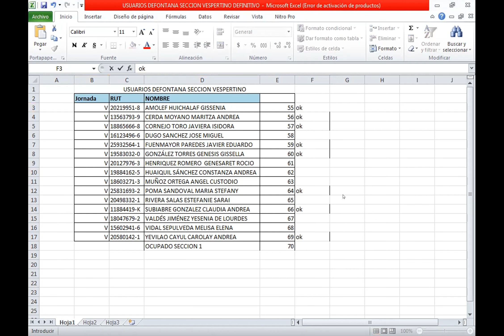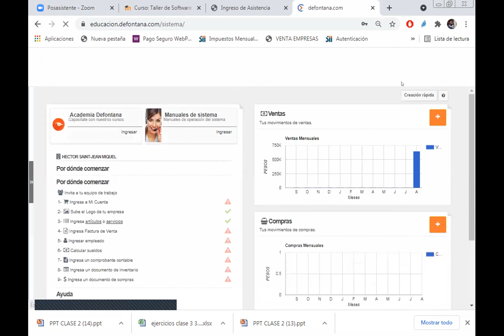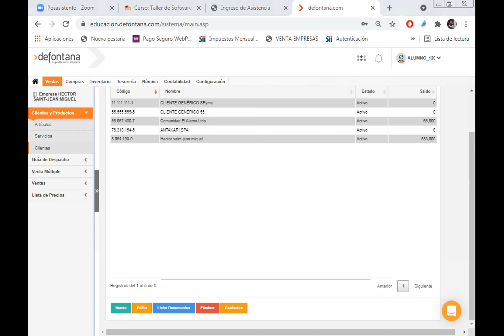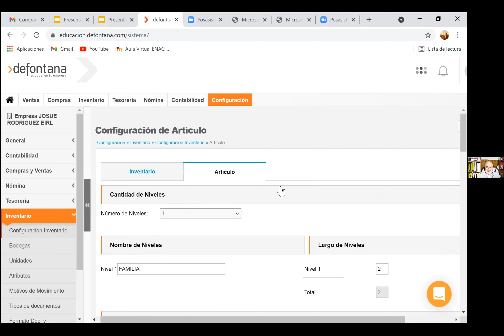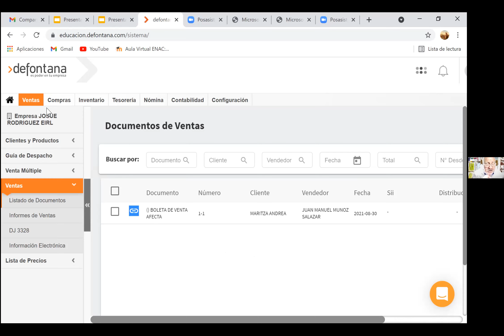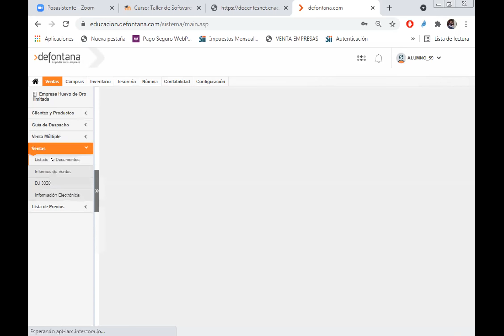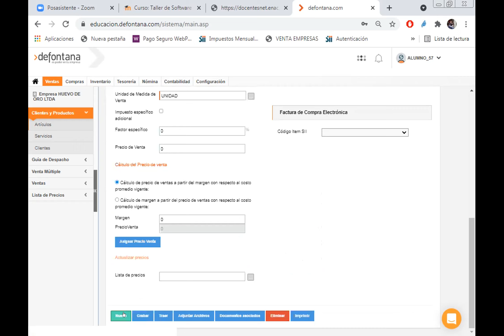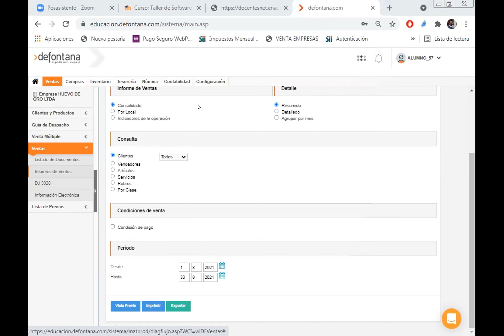Video clase TSC 30 08 2021 Vespertino